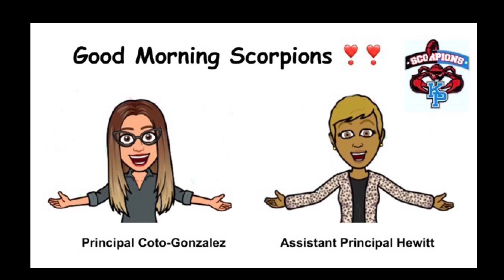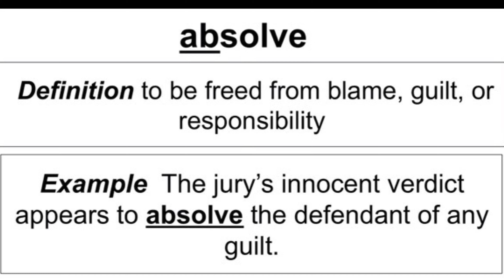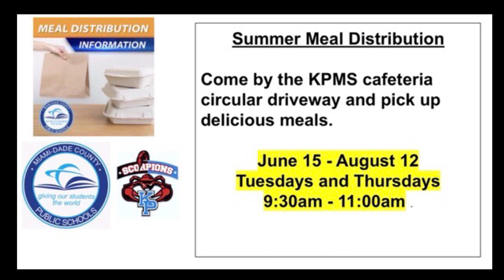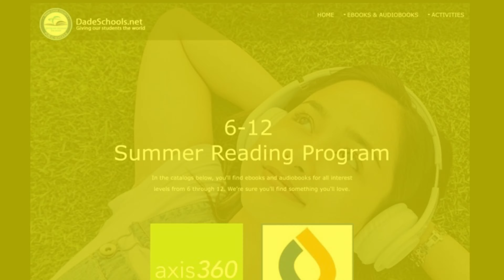KPMS Morning Announcements June 3, 3021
QOTD - Maya Angelou - WOTD - Absolve - June celebrations - Summer Meal Distribution June 15 - August 12 Tuesday and Thursday from 9:30am - 11:00am - Reminder about library books checked out in elementary school - MDCPS K-12 Virtual Summer Reading Program - read.dadeschools.net - MDCPS is offering free 5 week summer camp programs - Summer305.Dadeschools.net - All school laptops/Mobile Devices need to be plugged in and left on overnight in order to receive updates from June 1 June 9th - 8th Grade Drive By Celebration Tuesday, June 8th @2:30pm - 3:30pm